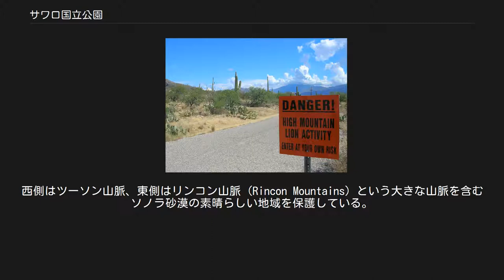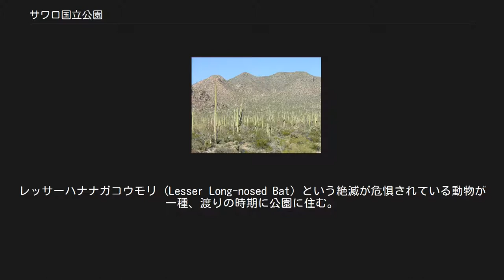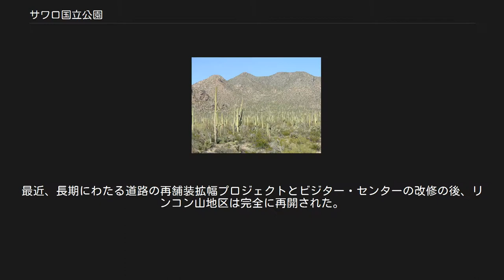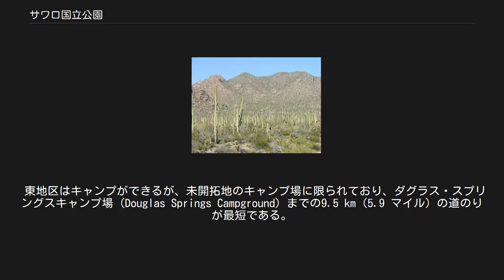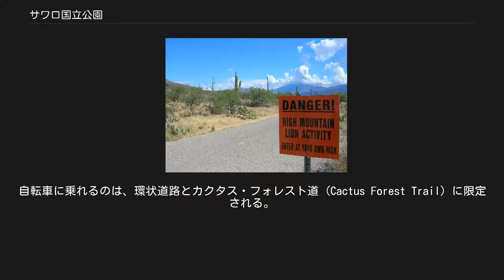サワロ国立公園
サワロ国立公園の位置 サワロ国立公園（さわろこくりつこうえん、Saguaro National Park）は、アリゾナ州にある米国の国立公園である。
サワルオとも呼ばれる。
 サワロ国立公園は2つの地区に分かれており、1つはツーソン市の中心から東へおよそ32 km（20 マイル）にあり、もう1つは西へ24 km（15 マイル）にある。
総面積は、370 km²（91,327 エーカー）（143 平方マイル）で、そのうち289 km²（111 平方マイル）はウィルダネスに指定されている。
それぞれの地区にビジター・センターがある。
どちらもツーソンから車で簡単に行けるが、公共交通機関で行くことはできない。
西側はツーソン山脈、東側はリンコン山脈 (Rincon Mountains) という大きな山脈を含むソノラ砂漠の素晴らしい地域を保護している。
公園は、地域原産のサワロサボテン （ハシラサボテンの一種）からその名がある。
その他の多くの種類のサボテン、タマサボテン (barrel cactus)、チョーヤカクタス、ウチワサボテン (prickly pear)も、公園内でよく見られる。
レッサーハナナガコウモリ (Lesser Long-nosed Bat) という絶滅が危惧されている動物が一種、渡りの時期に公園に住む。
また、準絶滅危惧種のニシアメリカフクロウもいる。
公園への年間訪問者数は、およそ600,000人（2006年は、619,983人）である。
 公園は、1933年5月1日、サワロ国定史跡 (Saguaro National Monument) として設立され、1994年10月14日、国立公園となった。
 国立公園の風景 国立公園の風景 園内には、はっきり識別できる手入れの行き届いた240 km（150 マイル）のハイキング道とそれより短い解説付きの自然歩道もある。
暑い夏季のハイキングはお勧めできない。
 リンコン山地区はアリゾナ州ツーソンの東端にある。
最初に設立されたのはこの東の地区である。
この公園のユニークなところは、ソノラ砂漠から始まり、徐々にリンコン山脈の ハイ・アルペン・フォレスト(High Alpine Forest) に移り変わっていくところである。
この山脈の最高峰はミカ山 (Mica Mountain) で標高2641 m（8,666 フィート）である。
 こちらの公園の方がもう一方よりサワロサボテンの数は少ないが、降水量の多さとリンコン山脈からの伏流のため、サボテンのサイズは大きい。
 この地区の鍵となる特徴は、13.4km（8.3 マイル）のループで、2つのピクニック・エリアと中心の道をつないでいる。
最近、長期にわたる道路の再舗装拡幅プロジェクトとビジター・センターの改修の後、リンコン山地区は完全に再開された。
 こちらの地区でのハイキングは、観光客にとっては簡単で、スピードウェイ (Speedway) とブロードウェイ (Broadway) の東端に歩道の起点がある。
これらの歩道は馬もよく通り、週末には通行量が多い。
公園の中心から外れた環状道路には、いくつかの歩道の起点がある。
 公園の南の境界には、馬も良く通るホープ・キャンプ歩道 (Hope Camp Trails) がある。
ホープ・キャンプ歩道へは、カミーノ・ロマ・アルタ道路 (Camino Loma Alta) の端から行くことができる。
しかし、その道はもはや最後の数百メートルは舗装されていない。
この地区は、1991年米国議会が4,011 エーカーの購入を承認し公園に加えられた。
 東地区はキャンプができるが、未開拓地のキャンプ場に限られており、ダグラス・スプリングスキャンプ場 (Douglas Springs Campground) までの9.5 km（5.9 マイル）の道のりが最短である。
キャンプ場の料金は、1晩6.00ドルである。
公園内にはＲＶで1晩過ごす場所はないが、公園からオールド・スパニッシュ歩道 (Old Spainish Trail) 沿いに16.1 km（10マイル）南にあるコロッサル洞窟山公園 (Colossal Cave Mountain Park) にはそうした場所がある。
 気をつけるべき利用規則は次のとおり。
犬は歩道は歩けず、常につないでおかないとならない。
自転車に乗れるのは、環状道路とカクタス・フォレスト道 (Cactus Forest Trail) に限定される。
 サ...